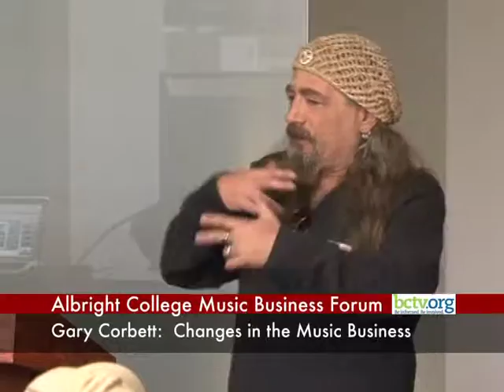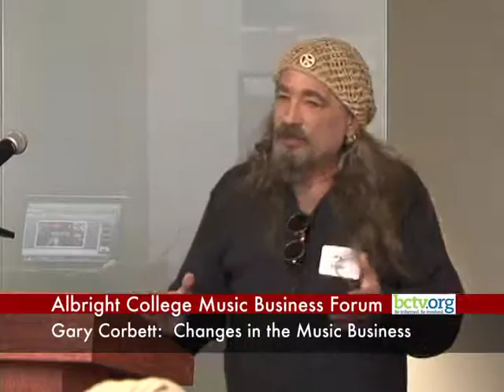Gary Corbett: Change in the Music Business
Grammy winning songwriter, keyboard player and producer Gary Corbett talks about changes that have occurred and will occur in the music business along with sharing his years of experience in the music industry at Albright College's Music Business Forum held on Saturday, April 9, 2016.